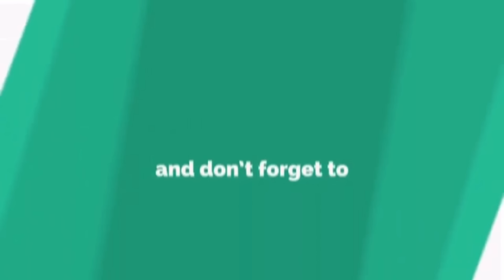Paano ka palaging magiging UNA sa Boys?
BEST TIPS PARA PALAGI KANG MAGING UNA PARA SA BOYS!!  Watch this till END dahil Makakatulong sayo to at sa Relasyon nyo!

Stay safe and God bless PEACE ✌️